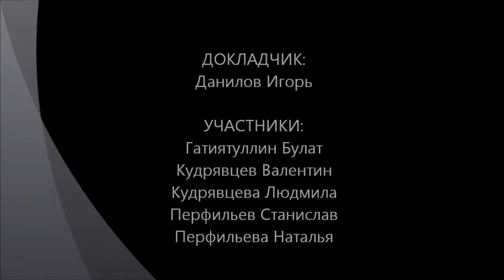Философская эстетика и трансперсональная психология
Исследование философской эстетики с позиции трансперсональной психологии. Семинар "Философского Штурма" Зигмунд Фрейд. Тимоти Лири. Берт Хеллингер.  Станислав Гроф. Состоялся 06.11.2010.
Участники: Гатиятуллин Булат (к.ф.н), Кудрявцев Валентин, Товтин Владимир
Перфильев Станислав, Перфильева Наталья